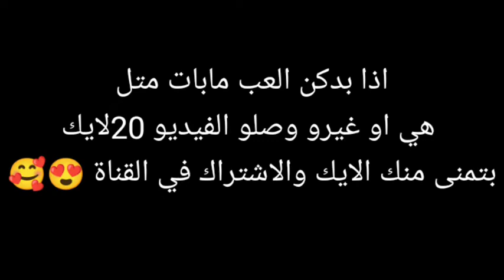لعبت ماب الي وقفلي البي find the botton في ماين كرافت 🎃